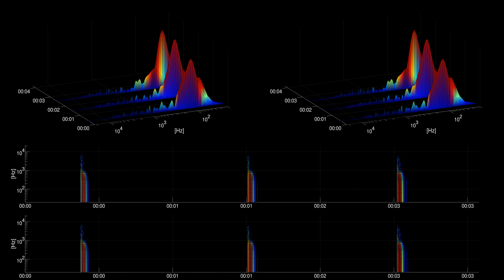[Free sound effect] Sports | Soccer Ball Bounce On Pavement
Title: Soccer Ball Bounce On Pavement
Category: Sports